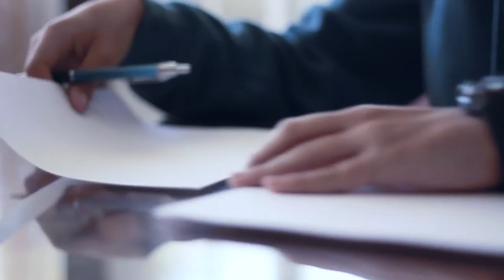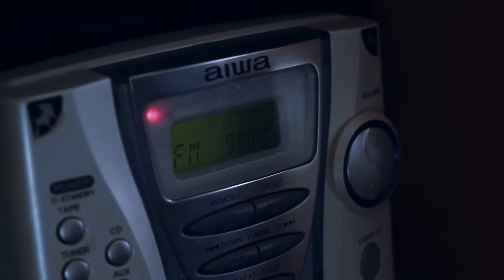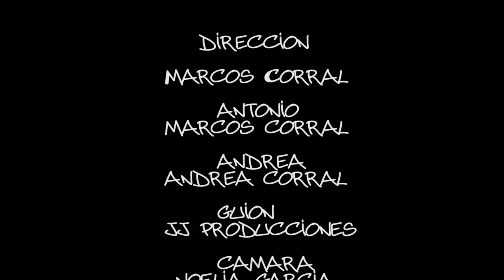CORTOMETRAJE Tinta Mágica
Un joven dibujante se encuentra un bolígrafo, sin pensar que ese bolígrafo tiene tinta mágica capaz de hacer cualquier cosa.

Un guión del baúl de JJ Producciones que dirige Marcos Corral, un quinceañero que se estrena en la séptima pantalla con este corto, seleccionado para la final del Primavera Film Festival y una nominación a mejor actor